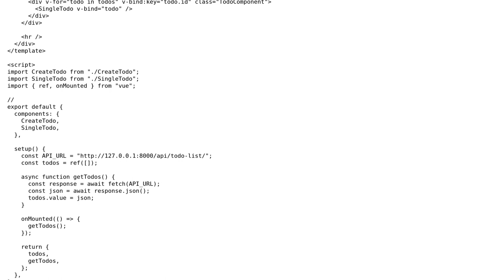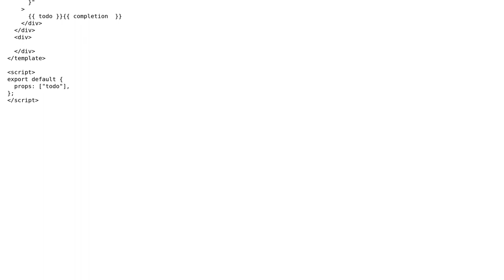How to pass down props / all of the values of an object for a dynamic component?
With thanks & praise to God, and with thanks to the many people who have made this project possible! You are responsible for your own actions.